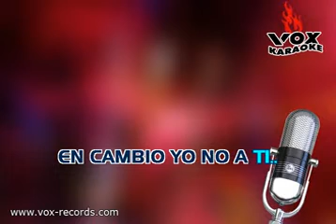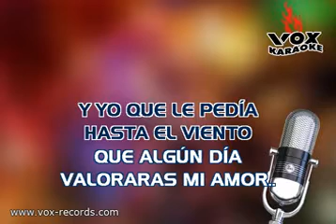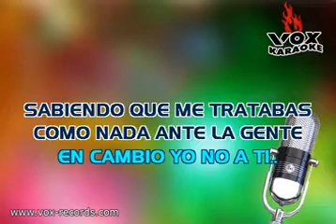Por Que Les Mientes Tito el Bambino Marc Anthony1 Las as Ro